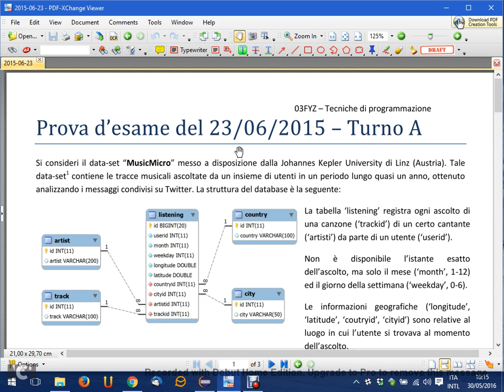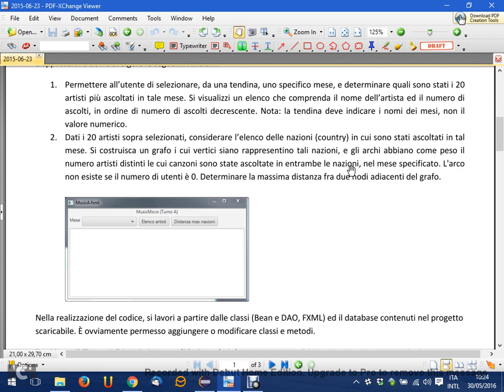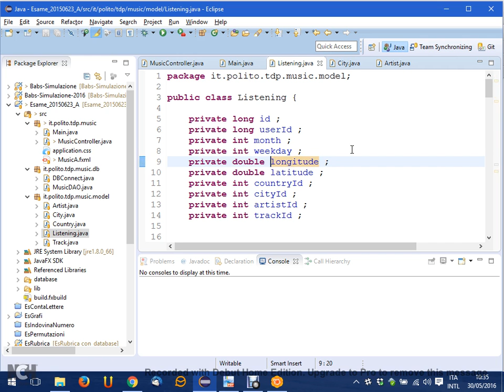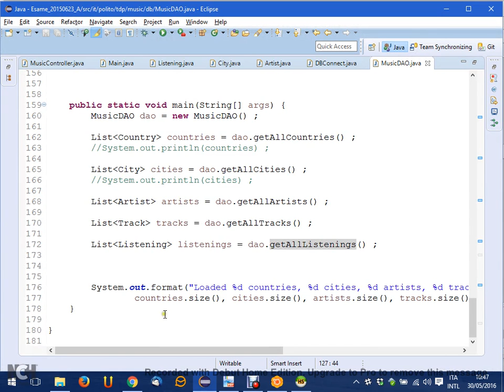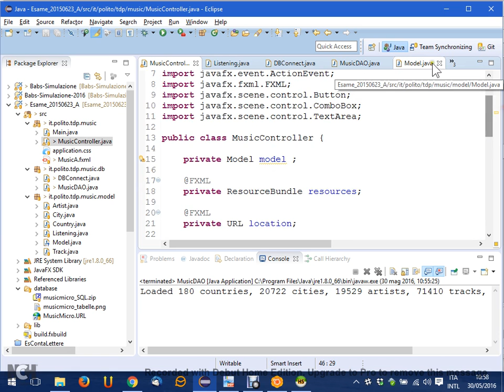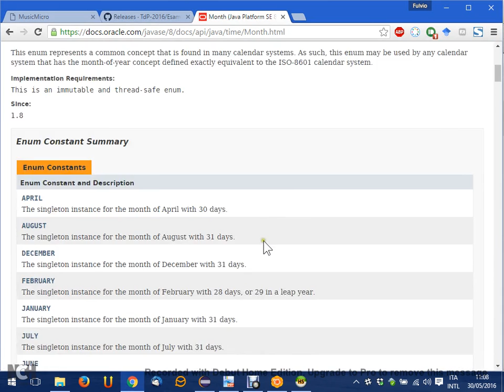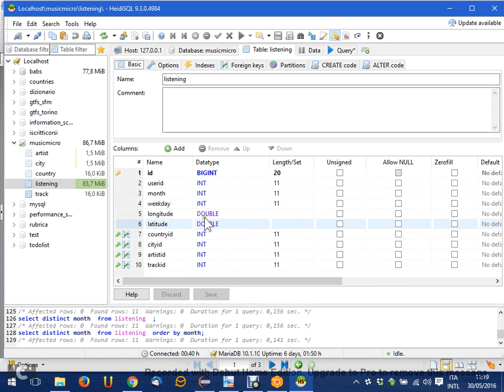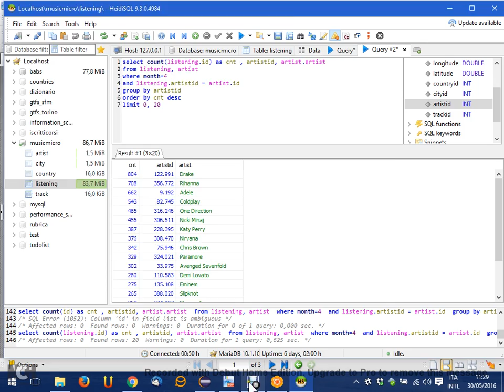TdP-2016-L36 Esame 23/06/2015 - MusicMicro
Lezione 36 del 30/05/2016: Esercizi d'esame (Esame 23/06/2015 - MusicMicro).